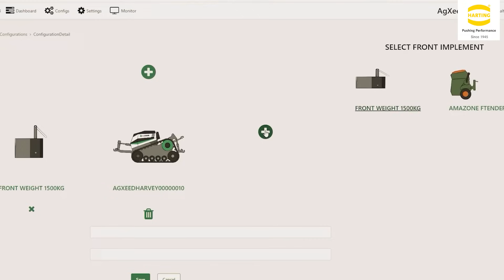Smart autonomous solutions for farming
In addition to climate change and associated extreme weather conditions, agriculture also faces additional challenges. One of them being decarbonisation to reduce the carbon footprint. The other one is demographic change with the related shortage of skilled workers. This is where autonomous solutions come in.

Maximum gain for minimum effort. Sustainable and efficient agriculture powered by HARTING's AEF high voltage interfaces.